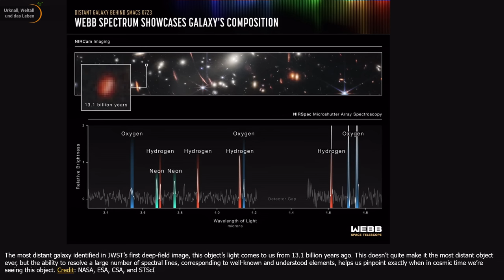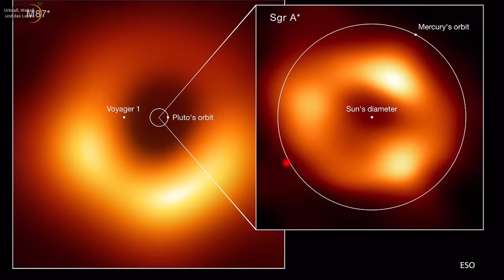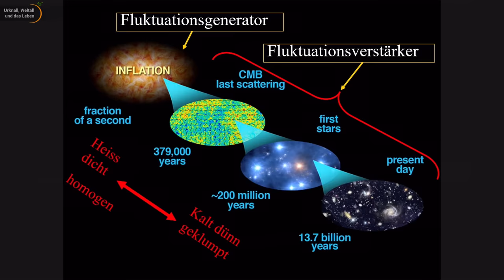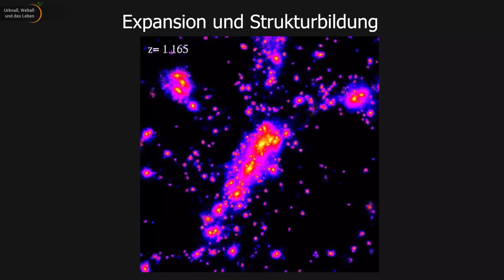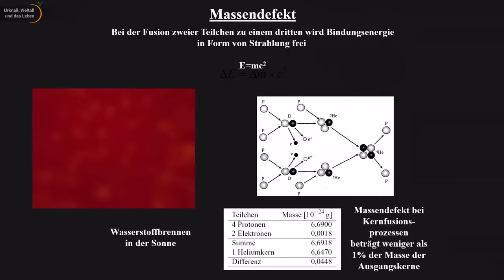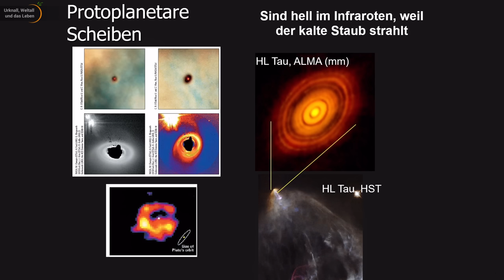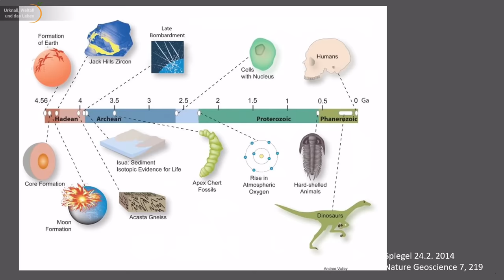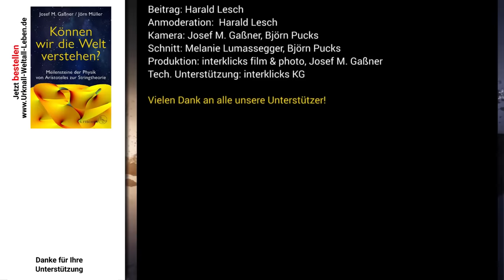Harald Lesch Vortrag: Wir und das Universum • Wissenschaftsjahr 2023 LMU / BMBF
Harald Lesch eröffnet die Vortragsreihe "Die größte Geschichte aller Zeiten" anlässlich des Wissenschaftsjahrs 2023 an der LMU München. Wir und das Universum. Was hat das Universum mit uns zu tun? Sind wir allein im Universum? Originalaufnahmen des James Webb Teleskops bereiten den Weg für 50 Minuten faszinierende Astronomie mit Harald Lesch.
Die Vortragsreihe wird gefördert vom Bundesministerium für Bildung und Forschung (BMBF).